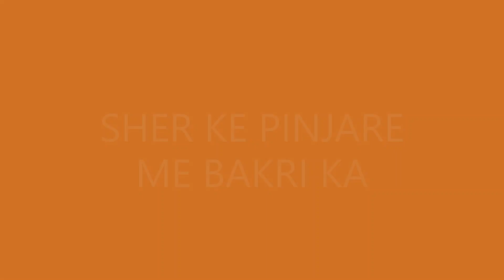NARAK KI YATRA MANGALMAY HO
BODHI TREE FILM ACADEMY STUDENT \ YASH SOLANKI.